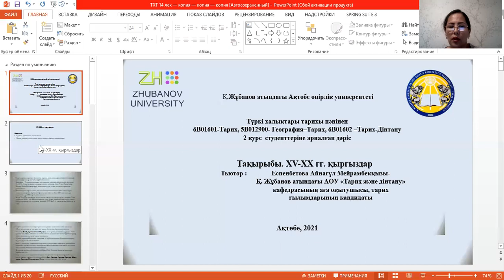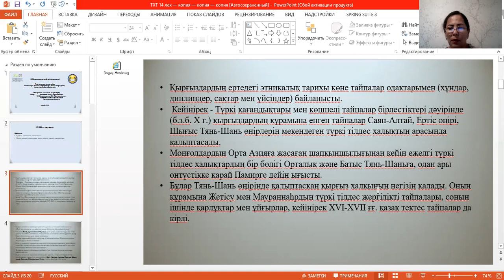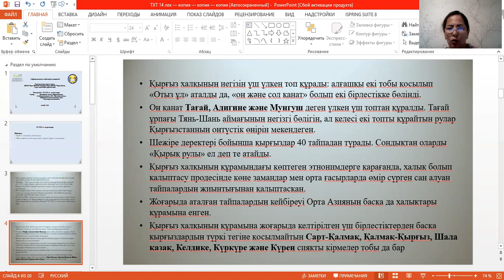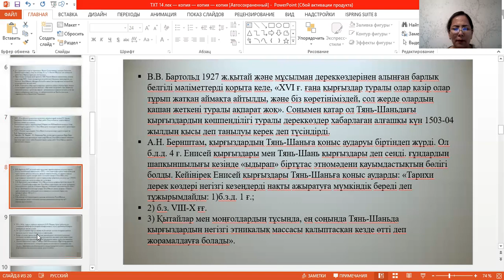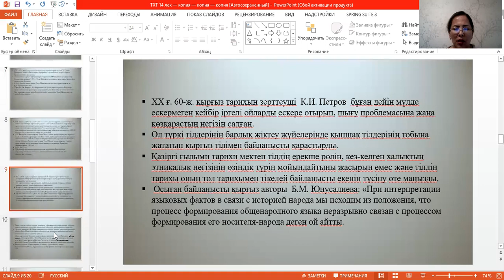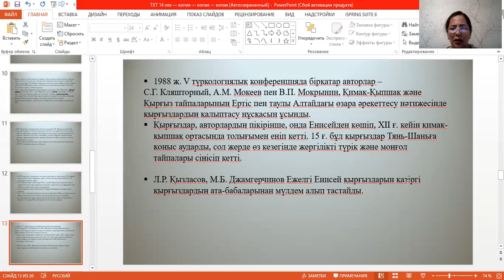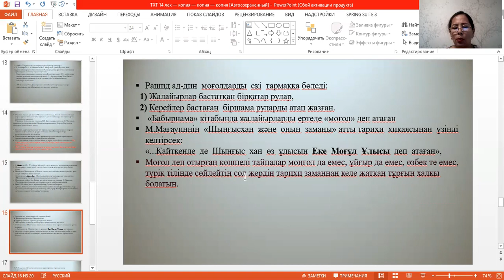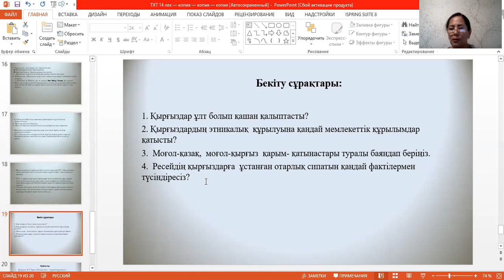Дәріс №14. Түркі халықтарының тарихы. Еспенбетова А.М.